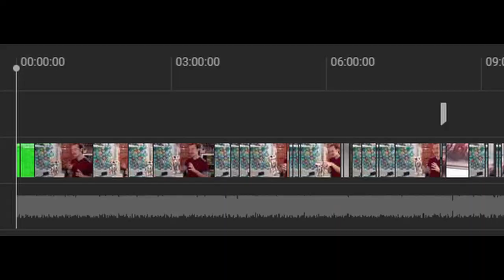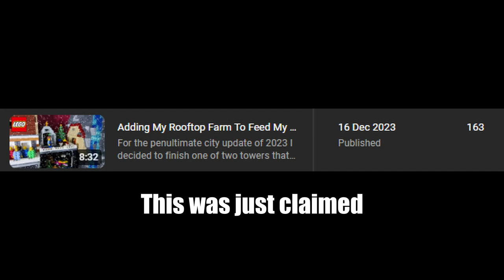Make The Best LEGO Videos With My Top Tips | 3,000 Subscriber Secrets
Become a member to join the conversation on our channel Discord!

Find me @MasterMouldie on Instagram, ReBrickable, Bricklink & more!